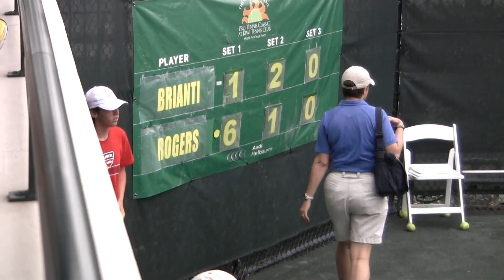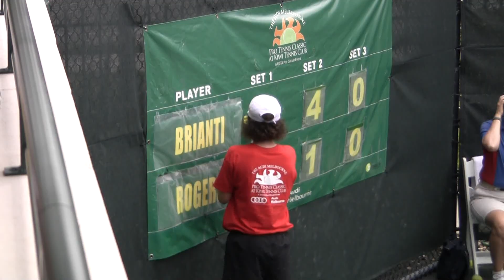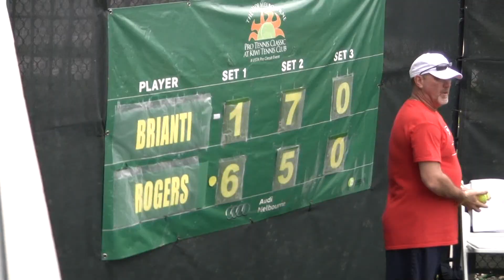Alberta Brianti vs Shelby Rogers Indian Harbour Beach Challenger 2013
Rogers (in yellow) won 6-1, 5-7, 6-2